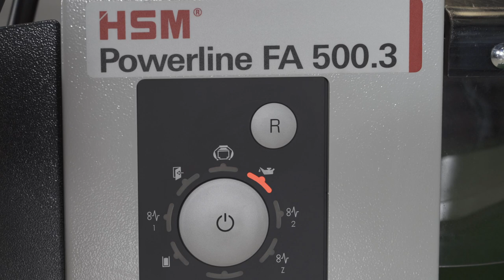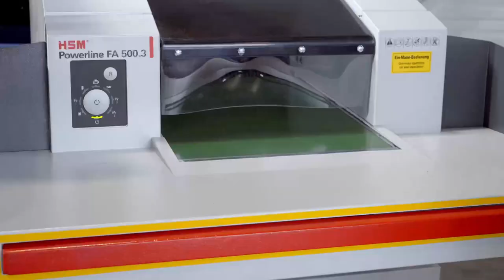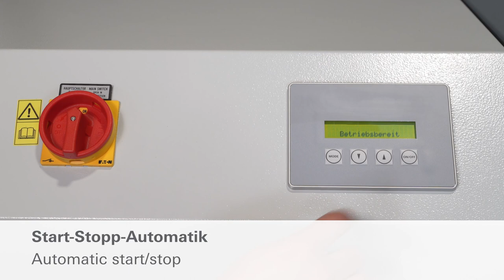Aktenvernichter HSM Powerline FA 500.3 | HSM Powerline FA 500.3 document shredder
Das Top-Modell der Großmengen-Aktenvernichter-Linie HSM Powerline. Dieses Kraftpaket ist wie geschaffen für die Vernichtung von Großmengen in Archiven oder zentralen Aktenvernichtungsstellen.

The top model of the HSM Powerline heavy duty document shredder range. This powerhouse is perfect for the shredding of large quantities in archives or central document shredding stations.